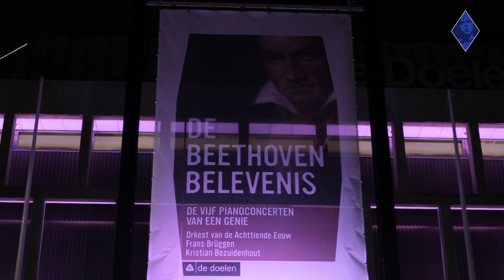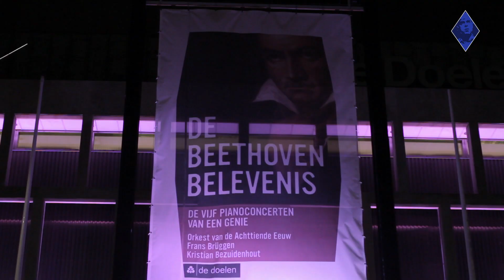Video Messages from Musicians - Beethoven Piano Concertos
Five Steps into...
Conducted by Frans Brüggen
Played by Kristian Bezuidenhout